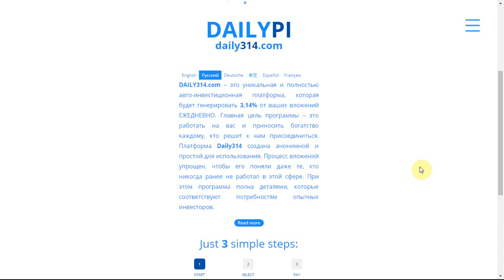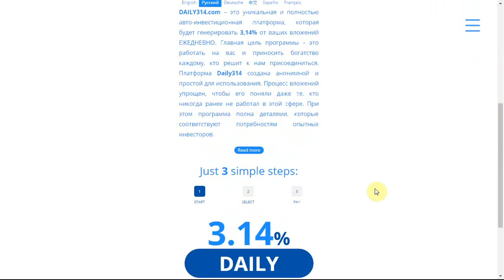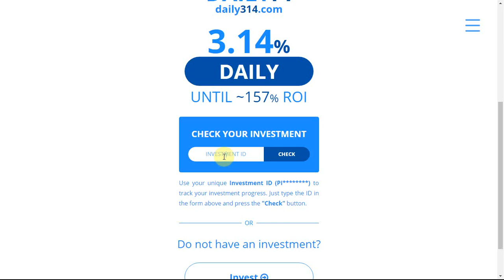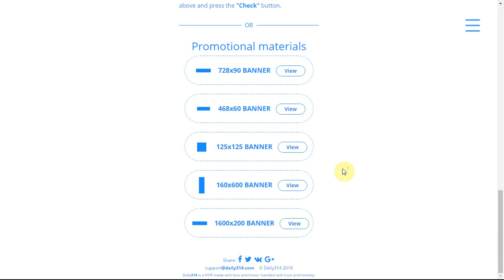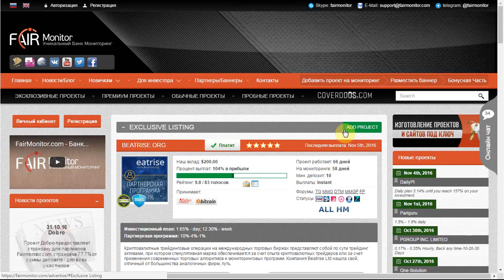Видео обзор проекта DAILY314 - SCAM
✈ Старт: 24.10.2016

На данный проект мы предоставляем рефбек до 9,4% от вклада

📌 Легенда:
DAILY314.com – это уникальная и полностью авто-инвестиционная платформа, которая будет генерировать 3,14% от ваших вложений ЕЖЕДНЕВНО. Главная цель программы – это работать на вас и приносить богатство каждому, кто решит к нам присоединиться. Платформа Daily314 создана анонимной и простой для использования. Процесс вложений упрощен, чтобы его поняли даже те, кто никогда ранее не работал в этой сфере. При этом программа полна деталями, которые соответствуют потребностям опытных инвесторов.

📊 Маркетинг:
Вы будете получать свою ежедневную прибыль в размере 3,14% каждый день, пока эффективность ваших инвестиций не достигнет ~157%.

💰 Минимальный вклад: 5 USD
📌 Тип выплат: автоматические
💳 Платежная система:PM, Payeer, BitCoin, ADVcash

👥 Реф-программа:
3.14 % комиссионных от депозитов ваших рефералов.